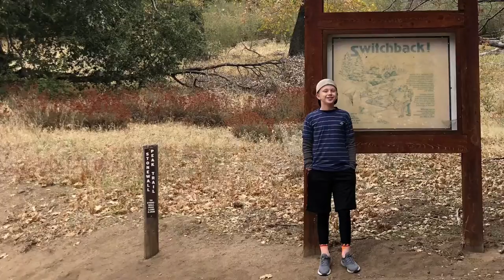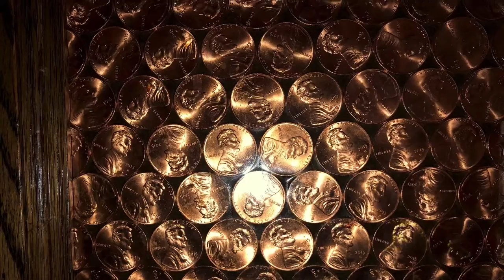Bullet Bags Stonewall Peak